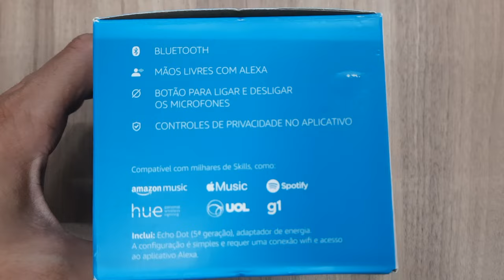Unboxing - Alexa Echo Dot 5 Geração Azul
Descrição

Alexa acompanha você
A vantagem deste assistente virtual é que ele tem uma melhor integração com todos os serviços e dispositivos da Amazon. Você precisa de ajuda com suas tarefas diárias? O Alexa organizará a sua rotina, dará as notícias, conferir o tempo e muito mais.

O ECHO DOT COM O MELHOR SOM JÁ LANÇADO - Curta uma experiência sonora ainda melhor em comparação às versões anteriores do Echo Dot com Alexa e ouça vocais mais nítidos, graves mais potentes e um som vibrante em qualquer ambiente.
SUAS MÚSICAS E CONTEÚDOS FAVORITOS - Reproduza músicas e podcasts do Amazon Music, Apple Music, Spotify, entre outros, ou por Bluetooth em todos os ambientes da sua casa.
SEMPRE DISPONÍVEL PARA AJUDAR - Pergunte a previsão do tempo para Alexa, defina timers com sua voz, obtenha respostas e ouça piadas. Precisa de mais uns minutinhos de sono pela manhã? É só tocar no seu Echo Dot para adiar o alarme.
MAIS CONFORTO EM CASA - Controle dispositivos de casa inteligente compatíveis por voz ou com rotinas ativadas por sensores de temperatura internos. Crie rotinas para ligar o ar condicionado se a temperatura interna estiver mais quente que o ideal.
DESENVOLVIDO PARA PROTEGER A SUA PRIVACIDADE - A Amazon não vende informações pessoais de clientes. O Echo Dot foi construído com várias camadas de controles de privacidade, incluindo o botão de desligar o microfone.
APROVEITE AO MÁXIMO O PAREAMENTO DE DISPOSITIVOS - Escute música na casa toda usando os dispositivos Echo compatíveis em cômodos diferentes ou crie um sistema de home theater com o Fire TV.